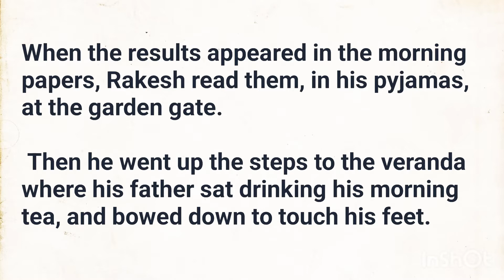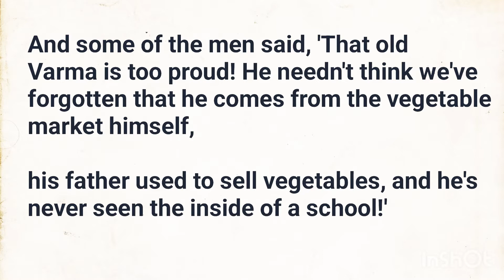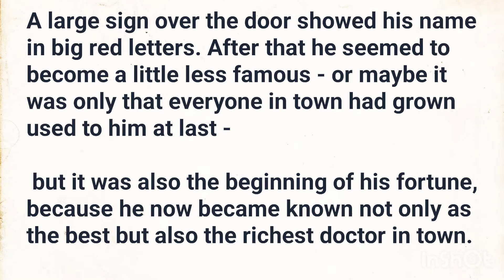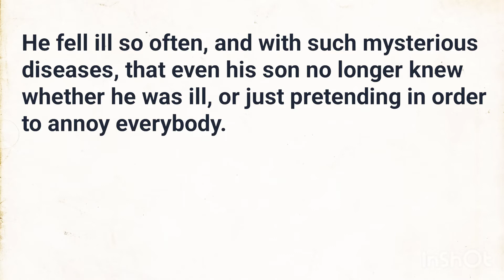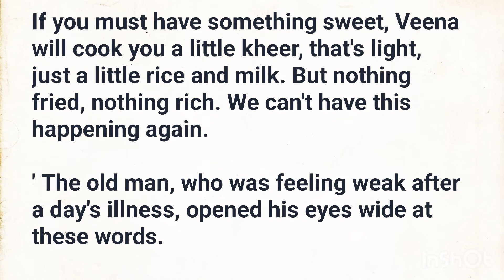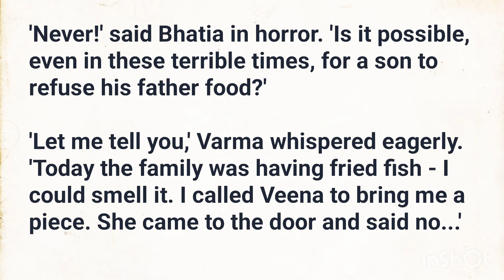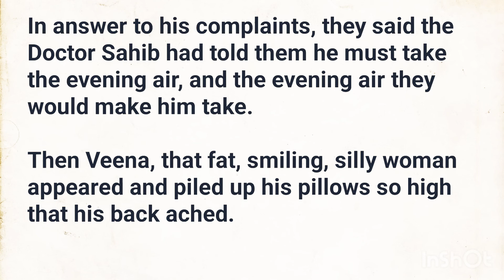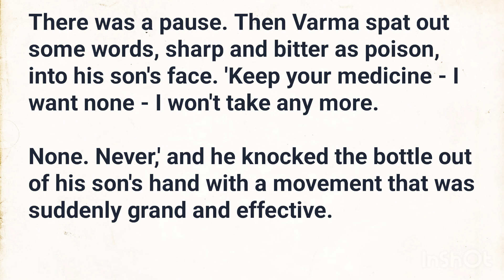Learn English Online